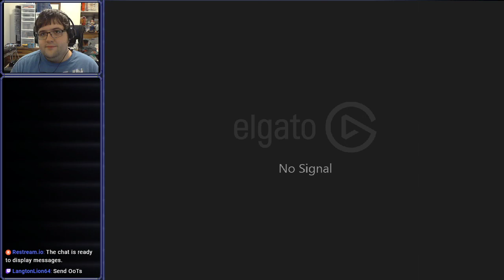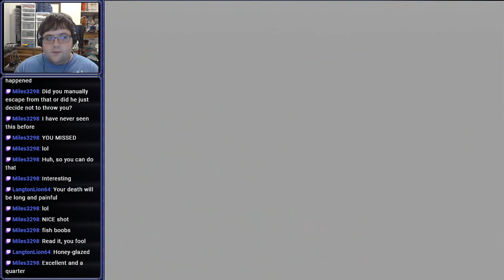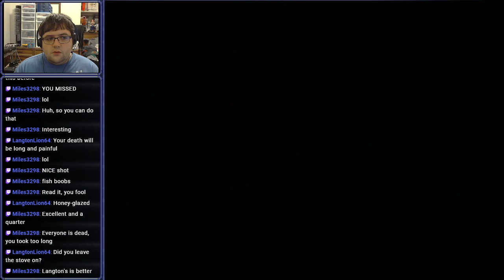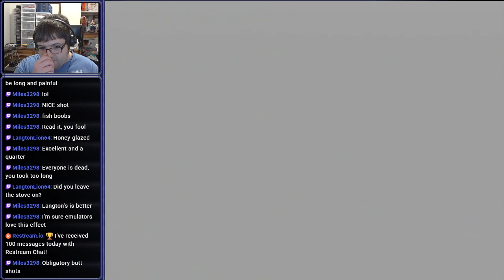[Stream] The Legend of Zelda: Ocarina of Time (Part 7)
Would you, would you, with a fish?